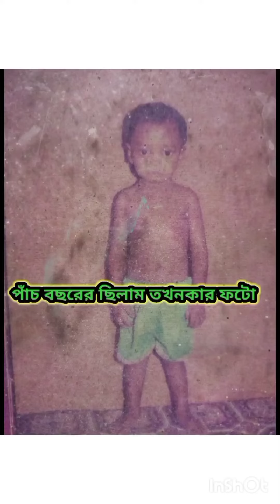my life history,, আমার ছোটো গল্প,,shiba hemram ,,2023